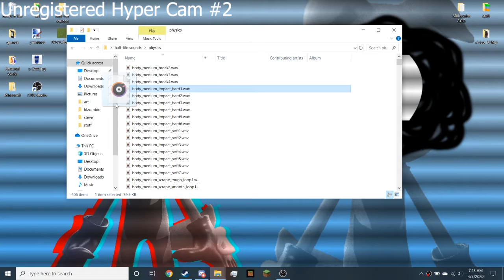how to play TF2 in 2020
I sacrificed my audio quality for better video quality.